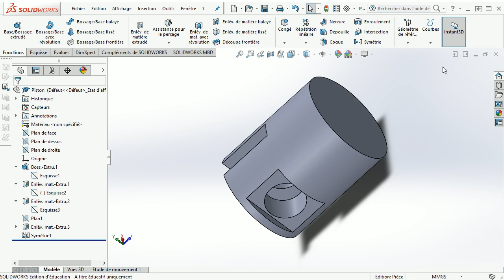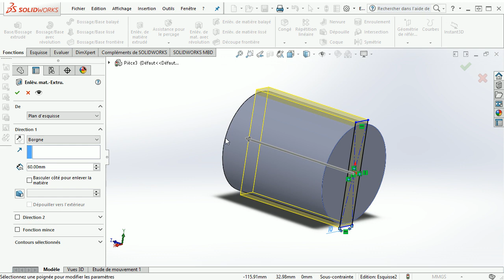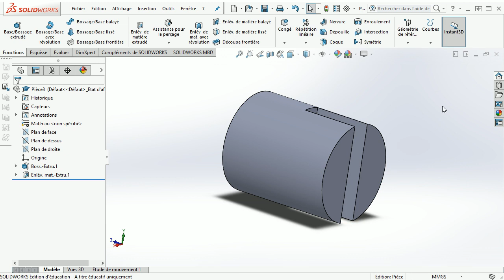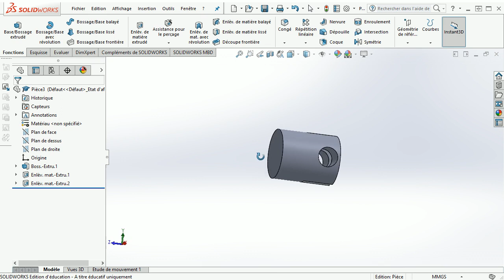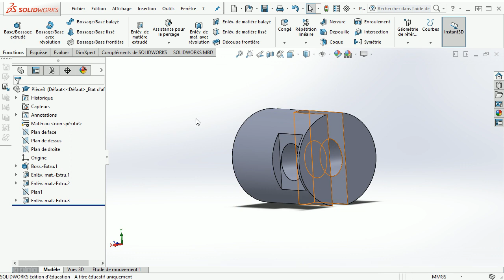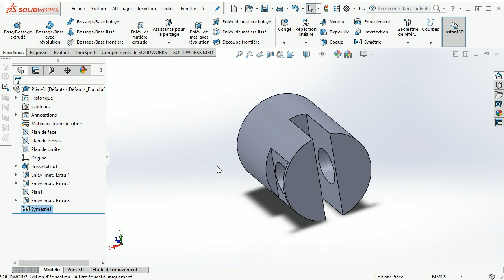02 - Création Piston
Création du piston et utilisation de la fonction symétrie et géométrie de référence.